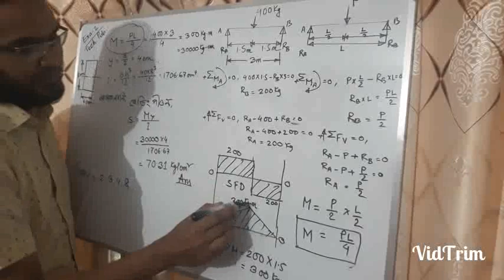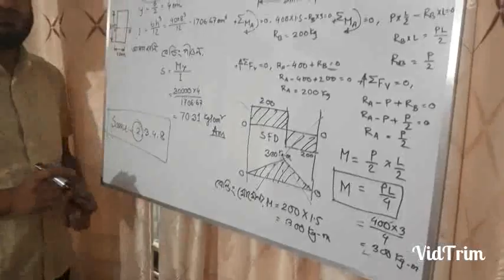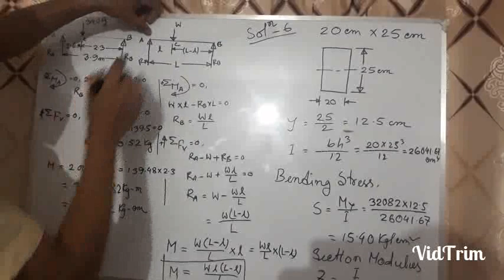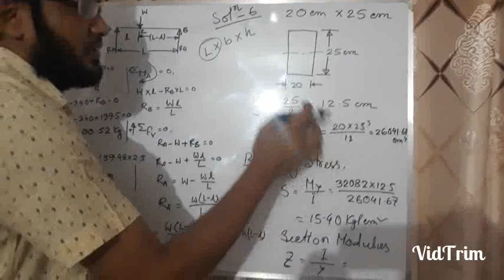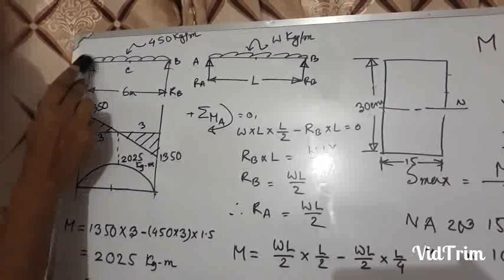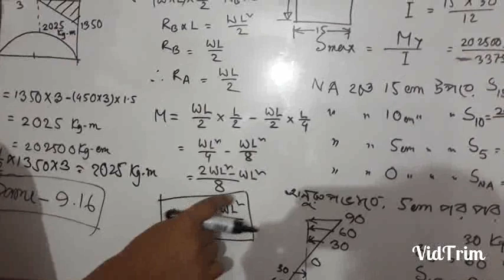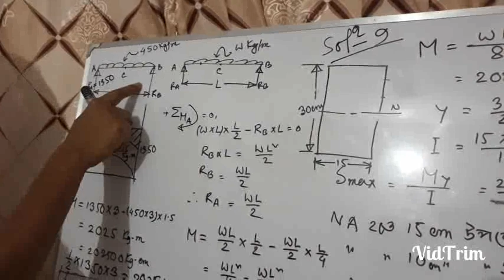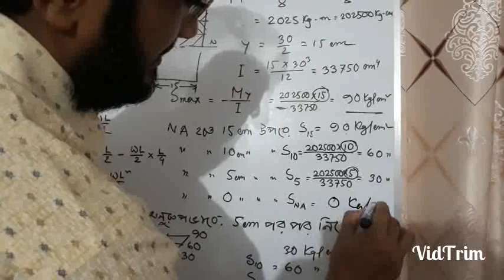Strength of Materials